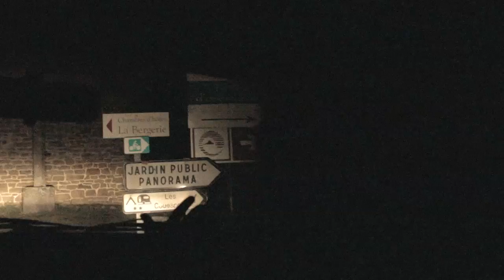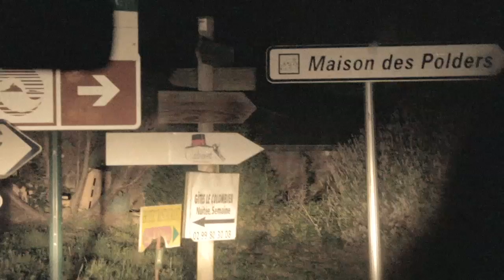03 la teoria sin la practica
recital de "el asesino del romance" con cantantes invitadas.